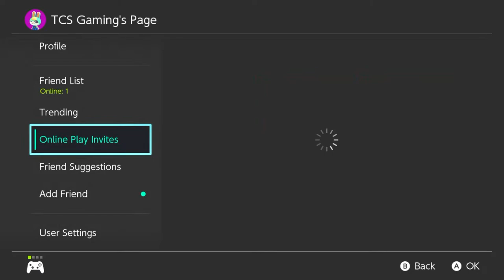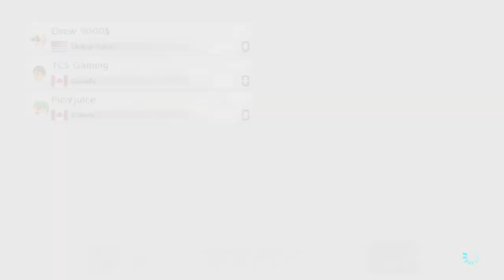MARIOKART 8 DELUXE Epic Live Stream #12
Hi everyone!

Welcome to the 12th Mariokart 8 Deluxe live stream on this channel.

The Wii U racing game Mario Kart 8 was created and released by Nintendo in 2014. It continues to be played like earlier Mario Kart games, with the player controlling a character from the Mario franchise as they race across tracks. Tracks are filled with power-ups that provide players an advantage in races and are based on locations from the Super Mario platform series. Before a race, players can choose from a variety of settings; the greater the difficulty, the faster the gaming. Players can now drive on ceilings and walls during the new anti-gravity sections. Grand Prix racing and arena-based combat scenarios are among the many single-player, local, and online multiplayer game modes available in Mario Kart 8.

In addition to being the first Mario game for the Nintendo Switch, Mario Kart 8 Deluxe include all of the game's downloadable content (DLC), such as characters, courses, and car parts. When the game launches, these features are available right away and don't require unlocking. Deluxe featured a number of additional characters in addition to the ones from earlier DLC, including as King Boo, Dry Bones, Bowser Jr., and the Splatoon Inklings. The option to hold two things at once and accessibility features that help novice players, including auto-acceleration or smart steering that keeps players from straying off course, are other noteworthy enhancements to the gameplay. Additionally, Deluxe brings back the Boo item, which lets the player take an opponent's item and turn invisible for a short while. Several courses in Deluxe's "Booster Course Pass" have different layouts for each lap, combining several course types into one.